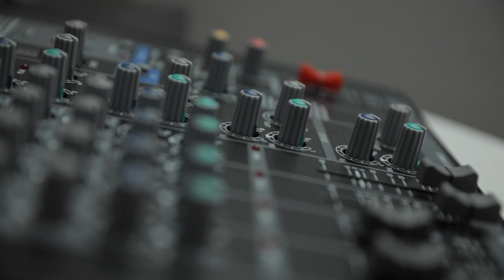Collide with the World | Anand Giridharadas ’99 - Ep 06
Head-of-School, Bryan Garman, talks with Anand Giridharadas '99 about the critical role journalism plays in addressing injustice in our modern society and America's need for social and historical introspection. A writer, author, and social commentator, Anand’s writings can be seen on his website the.ink, The New York Times, TIME, and the New Yorker. He is a regular commentator on MSNBC and the author of three books, the most recent is “Winners Take All: The Elite Charade of Changing the World”.

Photo Credit: Mackenzie Stroh